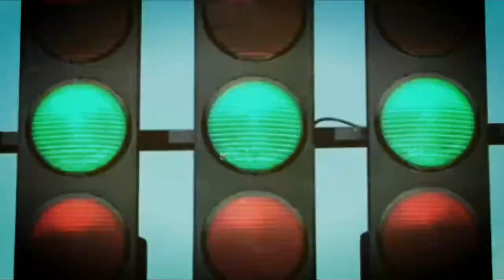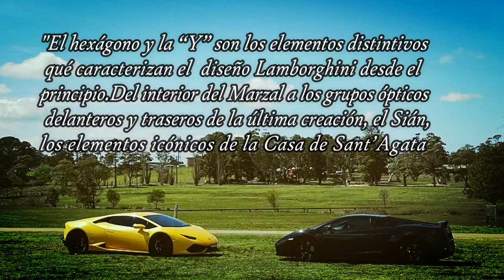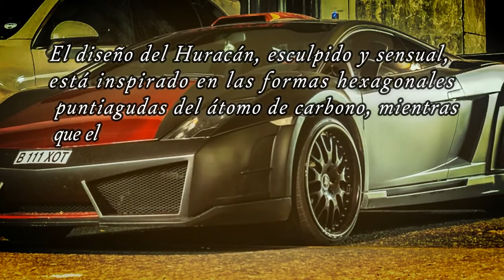Lamborghini Gallardo Vs Lamborghini Huracan (Formato express)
Hola amigos y amigas ahora en esta serie de versus les toca a estos super deportivos de alto lujo; Los Lamborghini Huracán y el Lamborghini Gallardo; Sin duda un video qué tenía muchas ganas de hacer ya qué estas joyas del automovilismo son realmente hermosas; Y es qué si quieres hablar de estilo, diseño potencia etc... Pues Lamborghini es un gran exponente en todo. Es mejor alejarnos de la idea de los costos y solo pensar en su belleza e imaginarnos los sueños escritos de gloria en El Huracan y el Gallardo.
Sin mas te invito a ver el video para conocerlos un poco mas;